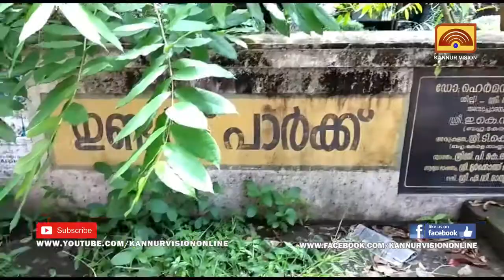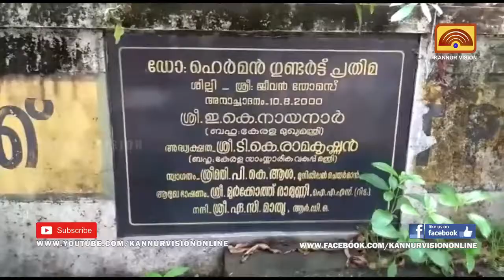അനാദരവിന്റെ നേര്‍ക്കാഴ്ചയായി തലശ്ശേരിയിലെ ഗുണ്ടര്‍ട്ട് പാര്‍ക്ക് | KANNUR NEWS